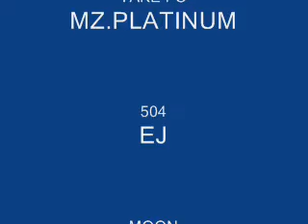Big Ramp Starring Platinum Dior TRIGGAMAN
Big Ramp's 1st video
Directed by Will Horton
Starring Platinum Dior
Song: Triggaman pt.1
Take fo records